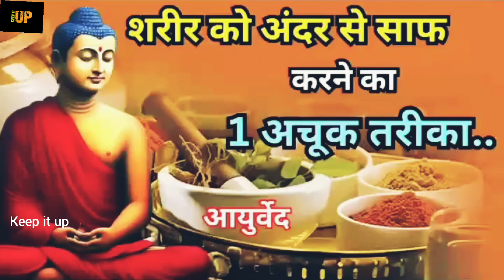एक अचूक दावा जो पूरी बीमारी खत्म हो जाए |story of budha